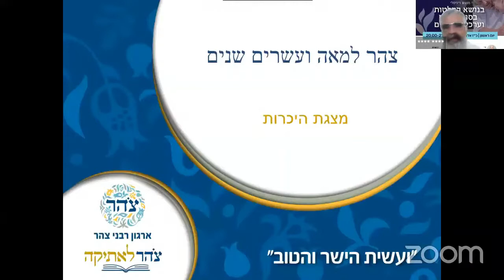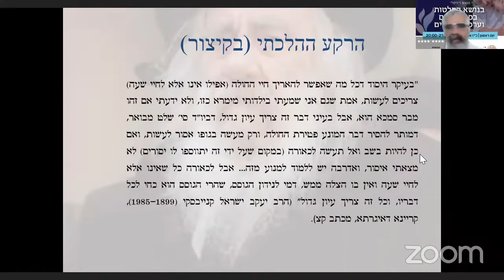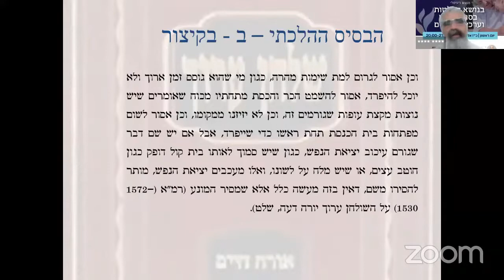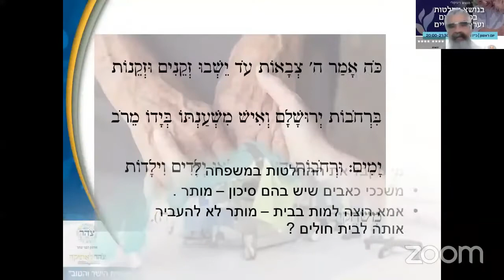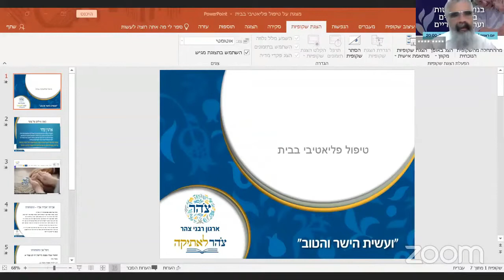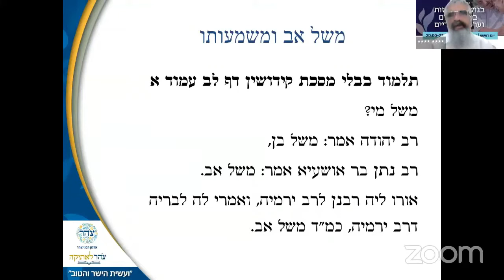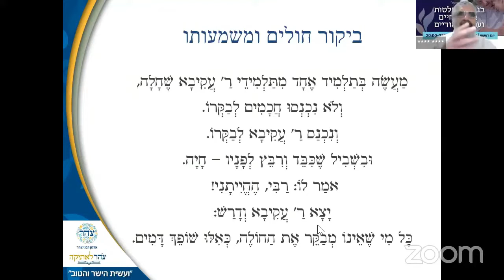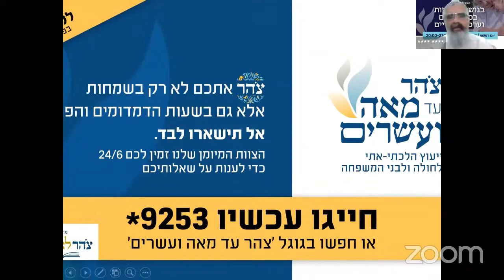החלטות בסוף החיים וערכים יהודיים - ד"ר רוני צבר והרב יובל שרלו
הרצאה אינטרנטית בשיתוף פעולה של צוהר וצבר רפואה שנערכה ב27/2/22.